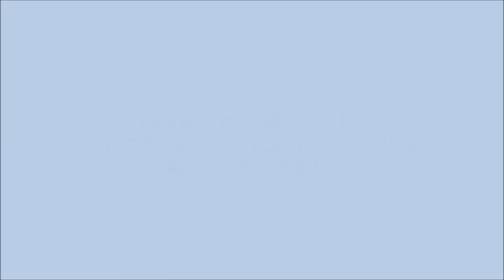171118 PREVIEW SEVETEEN AT SBS SISTER RADIO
THANKS TO OWNER AND MASTERNIM :)